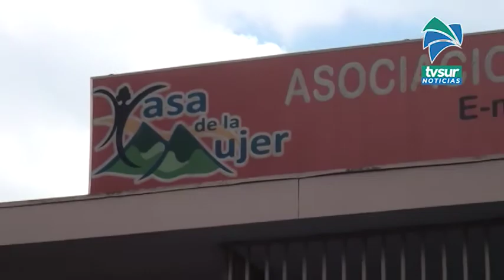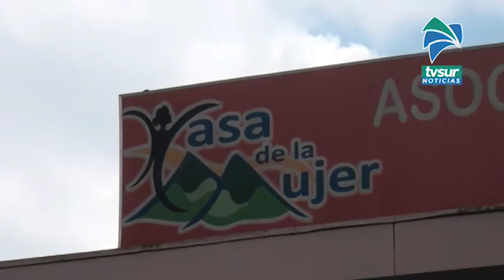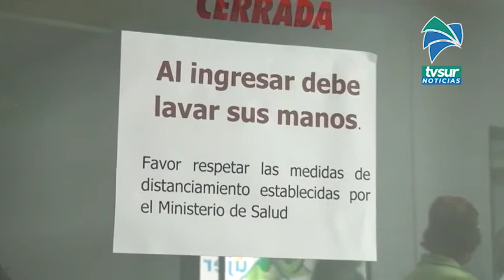Situación económica afecta a la Casa de la Mujer y organización acude a voluntarios